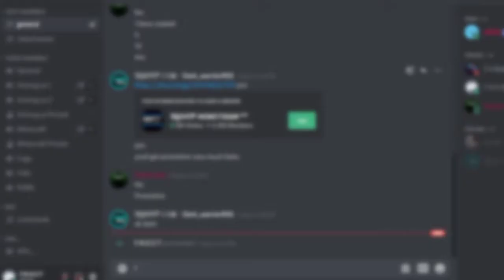BEDWARS FUNNY MOMENTS..........XD (indian bedwars) pika network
hi,guysss
and i will improve my voice so sorry if u dont like my voice over.

I am a teenager from india .
I like to play games in my laptop.
Intel i5 10 gen
Nvdia geforce gtx 1650ti
4 gb graphics
512 gb ssd
1tb hdd
Ram - 8 gb
Favourite games -
Minecraft , gta v , assassins creed , hitman and many more.
Dream -
My dream is to become a very big youtuber one day to proud my parents .
My sub goal -
100k - one day we can do it letz move on .